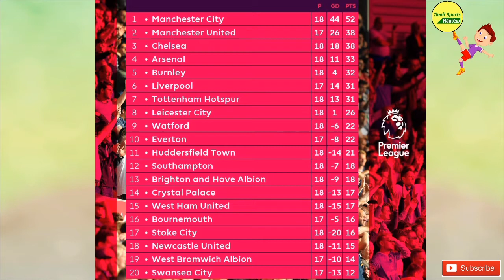Manchester City vs Tottenham : Premier League 2017 : FullTime Tamil Review :Tamil Sports Review.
Manchester City overcame the absence of David Silva to ease to victory over Tottenham at the Etihad Stadium on Saturday.
Raheem Sterling scored twice as Manchester City extended their record run of victories in the Premier League to 16 games with an emphatic 4-1 triumph over Tottenham.

Despite the talismanic David Silva, who had scored four goals in his past three outings, missing a league game for the first time this season, Pep Guardiola's all-conquering juggernaut rolled on to move 14 points clear of nearest rivals Manchester United at the top of the table.

Ilkay Gundogan's free header from a corner gave City an early lead before Kevin de Bruyne doubled their advantage with a left-footed drive 20 minutes from time.

The home side could even afford to see substitute Gabriel Jesus miss a penalty before Sterling bagged a late brace, taking the England international's tally for the season to 15.

Christian Eriksen struck a late consolation but Tottenham, who will drop to seventh if Liverpool avoid defeat at Bournemouth on Sunday, were thoroughly outclassed on the road, meaning they have now claimed just one point from their last five away trips away from Wembley Stadium.

The result sees Guardiola equal the best winning streak he oversaw while in charge of Barcelona, though his current crop are still three shy of matching the 19-game run his Bayern Munich squad managed in the 2013-14 Bundesliga campaign. On this form, however, it is hard to see when they will lose again.
Gundogan was the man chosen to fill Silva's void and he took full advantage with a 14th-minute opener.

Tottenham failed to pay any attention to the stand-in at Leroy Sane's out-swinging corner from the left, allowing the Germany international to drift in unmarked and, stooping down, nod his team in front.

That the gap remained at one through to half-time was largely down to two men - Hugo Lloris and Craig Pawson.

Tottenham's busy goalkeeper denied Sergio Aguero, Gundogan and Sane before the break, while the visitors were grateful when Pawson, the referee who awarded Everton a controversial penalty for a push by Liverpool's Dejan Lovren during last Sunday's Merseyside derby, failed to spot Danny Rose's blatant two-handed shove on Eliaquim Mangala.

Despite leaving both Harry Kane and Son Heung-min up front, the visitors failed to register a shot on target in an opening half that saw patchy fog descend over the ground.

Their attacking vision appeared to be a little clearer despite the conditions after the break, with Kane finally forcing Ederson into a save with a long-range drive that required pushing around the goalkeeper's right post.
City, though, demonstrated why their defence deserves as much praise as their high-powered attack this season. They weathered the storm and, as Tottenham were forced to throw bodies forward, capitalised on the counter-attack.

Not long after receiving a heavy challenge from Dele Alli that only resulted in a yellow card, De Bruyne grabbed the all-important second goal when lashing the ball beyond Lloris with his left foot.

The Belgian was fouled by compatriot Jan Vertonghen to earn City a penalty soon after, only for Gabriel Jesus to send the spot-kick against the woodwork.

Sterling failed to convert the rebound too, but could not miss the two late chances that came his way.

The England winger first tapped in from a free-flowing move involved Gundogan and Sane, before finishing another devastating City attack from close range.

Eriksen had the last word, denying Ederson a clean sheet when his low drive that rather dribbled into the corner of the net, but Tottenham barely celebrated the Dane's strike, well aware they had been outplayed by the league's runaway leaders.